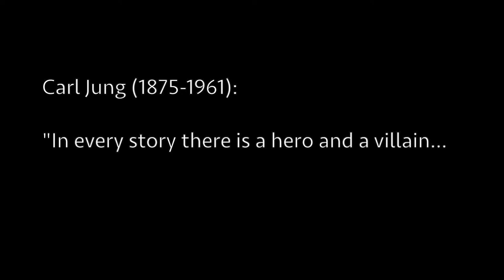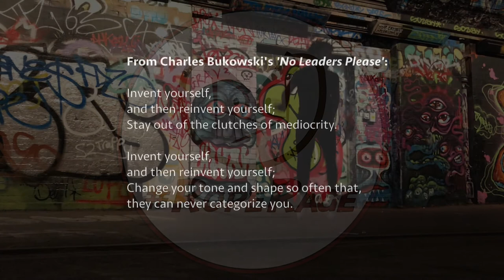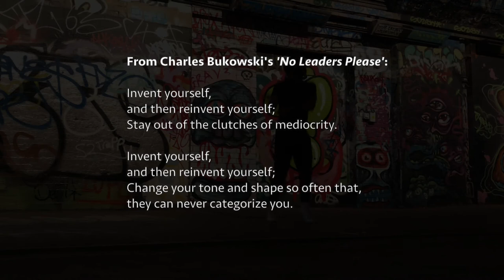YOU vs. YOU!😤 Overcome Your Inner Resistance To Excel (Watch This When Your Journey Gets Difficult)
Everybody's journey is different, but one thing is the same for all: it's you vs. you.

This video is a collaboration with Issue6ix on overcoming your inner resistance to excel. Sometimes the journey gets difficult, and in those times, it is better to embrace it than to fight against it.

In typical Rope Rage style, we go beyond the physical training and address the mentality: including some words from legendary psychoanalyst Carl Jung and immortal writer Charles Bukowski, this one looks at embracing your failures.

The dark days of training.

Conquering the resistance.

Would highly recommend sharing this video with someone who needs it, and save this video for yourself also. Because the truth is, it happens to all of us: and this video is as much a message TO MYSELF as it is to any one of you watching this.

⏲T I K T O K : Rope_Rage